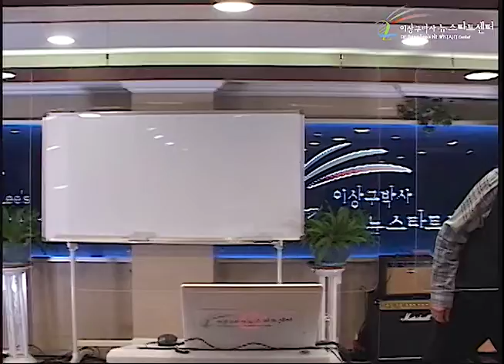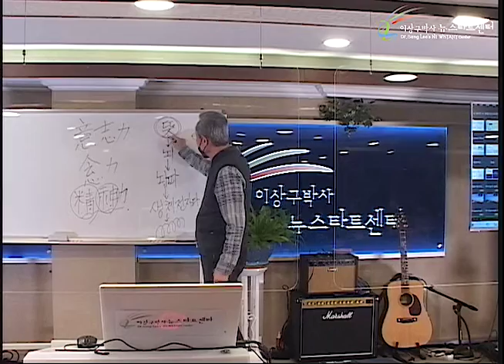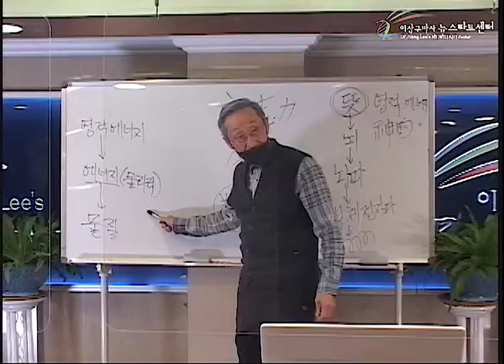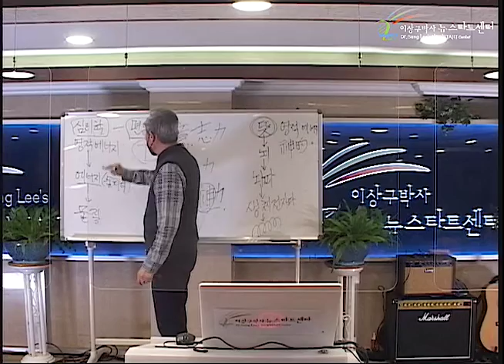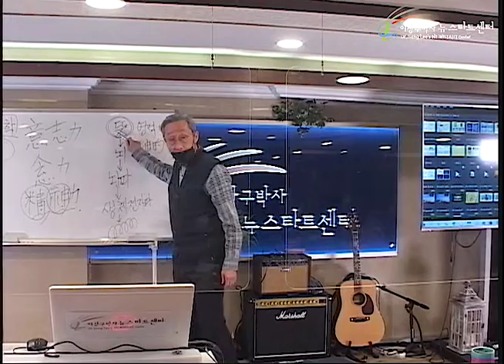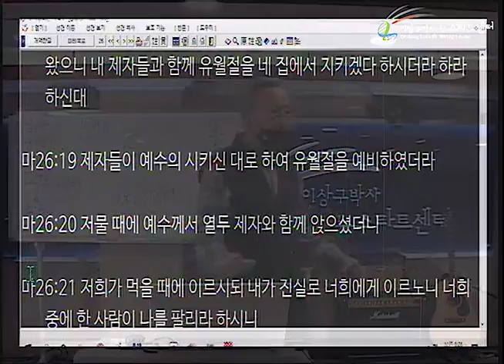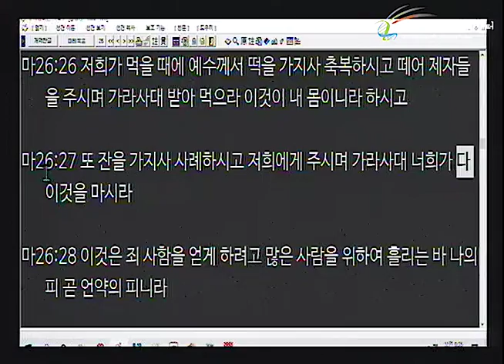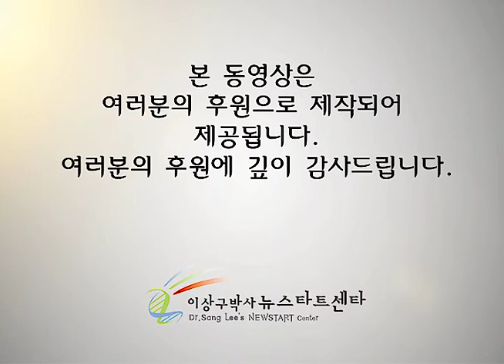R250 05 자가면역성 질병의 완벽한 치유